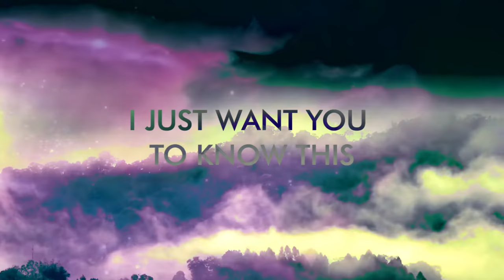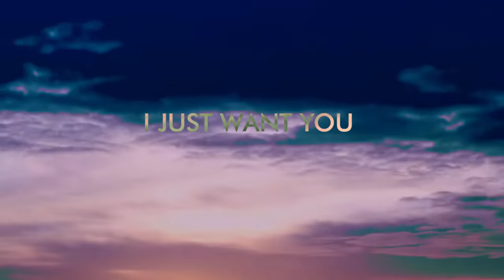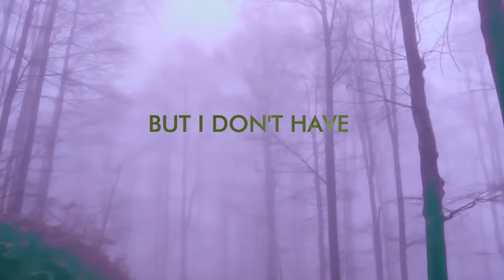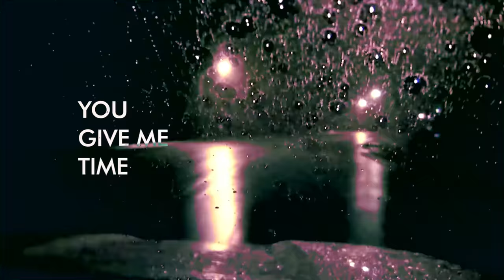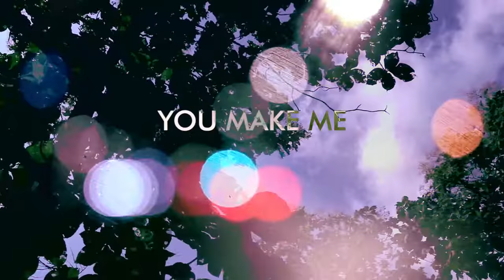Temple Agents - Unchained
Recorded in Orlando, FL.
Produced and recorded by Michael “Elvis” Baskette

Video: Gabriel Sara